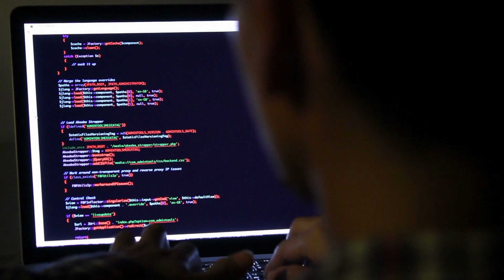How I Would Learn To Code (If I Could Start Over)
In this video, I have shared my strategy that How I could have started, If I had to start again my coding journey. I have spent more than 6 years on coding and after that I got highest placement in India. I did lot of mistakes in this journey for that I have some regret also. I don't want upcoming coders to do the same mistakes which I did.